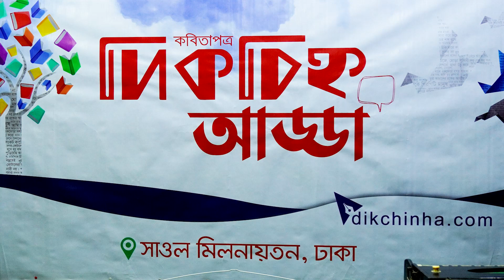জ্ঞানালোকে উদ্ভাসিত 'দিকচিহ্ন আড্ডা' পর্ব ০১ | সলিমুল্লাহ খান। Salimullah Khan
৮০ জন প্রাণবন্ত আড্ডাবাজের সরব উপস্থিতিতে গত ৩০ নভেম্বর ২০২১ অনুষ্ঠিত হয়ে গেল ১১৯তম 'দিকচিহ্ন আড্ডা'। সাহিত্য-সংস্কৃতির আড্ডা। খ্যাতিমান ব্যাংকিং ব্যক্তিত্ব এ, কিউ সিদ্দিকী, কবি মতিন বৈরাগী, চিন্তাবিদ ও লেখক প্রফেসর সলিমুল্লাহ খান, কবি ও লেখক ভূঁইয়া সফিকুল ইসলাম, কবি, কথাশিল্পী ও কন্ঠশিল্পী ঝর্না রহমান, কবি জাহাঙ্গীর ফিরোজ, সাবেক রাষ্ট্রদূত ও লেখক ইকতিয়ার চৌধুরী, সাবেক অতিরিক্ত সচিব ও বিসিআইসি'র চেয়ারম্যান মোহাম্মদ ইকবাল, সাবেক অতিরিক্ত সচিব মোহাম্মদ ওয়াজেদ আলী, আইএফআইসি ব্যাংকের এমডি শাহ আলম সারওয়ার, গীতিকবি গোলাম মোর্শেদ, ছড়াকার আহমেদ জসিম, কবি দিদারুল আলম, ব্যবসায়ী লুৎফর রহমান, সঙ্গীতসাধক দীনবন্ধু দাশ, সাবেক সচিব ও লেখক হোসেন আব্দুল মান্নান, সাবেক অতিরিক্ত সচিব ও কবি গোলাম শফিক, সাবেক অতিরিক্ত সচিব ও কবি মনজুরুর রহমান, সাবেক অতিরিক্ত সচিব আব্দুল হাকিম মজুমদার, কবি ও চাটার্ড আ্যকাউন্টটেন্ট কেএম কামাল, ব্যাংকার নাঈমা চৌধুরী কায়েস, লেখক তোহা মুরাদ, গবেষক সোহেল খান, 'অয়নপ্রকাশনী'র স্বত্বাধিকারী মিঠু কবীর, লেখক হুজ্জাতুল ইসলাম, পুলিশের অতিরিক্ত ডিআইজি রাখফার সুলতানা নয়ন, স্কয়ার হাসপাতালের মাইক্রোবায়োলজিষ্ট ও গায়ক ডাঃ জাহিদ হাসান, মেজর (অবঃ) আবুল কালাম, প্রিন্সিপাল আব্দুর রাজ্জাক, আ্যডভোকেট প্রবীর রঞ্জন দাস, কবি নূর কামরুন নাহার, কবি গিরিশ গৈরিক, কবি কামরুজ্জামান, কবি রোকন জহুর, কবি ওয়াহিদ মুরাদ, কবি জামিল জাহাঙ্গীর, কবি তারিক শিপন, কবি শাহিদা ফেন্সী, কবি বাবু হাবিবুল, কবি রোকসানা খাতুন, নর্থ সাউথ বিশ্ববিদ্যালয়ের কর্মকর্তা রেজিনা আক্তার, কাসেম গ্রুপের সাবেক কর্মকর্তা শিরিন সুলতানা, কন্ঠশিল্পী মিশু দাস, পুষ্টিবিদ নাজিয়া আহমদসহ ৮০ গুণিজন অংশ নিয়েছিলেন আড্ডায়। এবারের আড্ডার মধ্যমনি ছিলেন বাংলার তত্ত্ব জ্ঞানী, সমাজ বিজ্ঞানী, কবি ও লেখক, অতুলনীয় বাগ্মী, পন্ডিত সলিমুল্লাহ খান।
শুরুতেই আড্ডার সঞ্চালিকা ঝর্না রহমান ঢাবির বাংলা বিভাগের সাবেক চেয়ারম্যান আমাদের পরম শ্রদ্ধেয় শিক্ষক, বাংলা একাডেমির চেয়ারম্যান সদ্য প্রয়াত অধ্যাপক রফিকুল ইসলাম স্যারের স্মরণে দাঁড়িয়ে এক মিনিট নীরবতা পালন করান। বলেন, দিকচিহ্ন আড্ডা একেকটি একেক আঙ্গিকে হয়েছে। কখনো আনন্দ উচ্ছাসে ভরপুর কখনো গুরুগম্ভীর। আবার উভয়েরই মিশেল। যখন যেমন। আজ আমাদের মাঝে উপস্থিত আছেন অধ্যাপক সলিমুল্লাহ খান, সবাই তাঁর কথা শোনার জন্য উদগ্রীব হয়ে আছেন। আমরা আজ প্রথমেই শুনব তাঁর কথা।' খানকে আড্ডার সামনে ডেকে নেন ঝর্না। খান জিজ্ঞেস করেন, আমি কি কোনো বিশেষ বিষয়ে বলব নাকি আপনারা যা জানতে চাইবেন তার উত্তর দেবো?' সবাই বললেন, আমরা নানা বিষয়ে আপনার কাছে জানতে চাই।' খান বললেন, অসুবিধা নাই,  বলুন কী জানতে চান।' চেয়ে নিলেন এক পেজ সাদা কাগজ। পকেট থেকে বের করলেন কলম। টুকতে থাকলেন সবার প্রশ্ন। প্রথম প্রশ্ন করলেন গোলাম মোর্শেদ, আপনি কী জানেন না?' দ্বিতীয় প্রশ্ন করলেন কবি ওয়াহিদ মুরাদ, আপনি কোনো আলোচনার আগে প্রিপারেশন নেন কিনা?' ভূঁইয়া সফিক প্রশ্ন করেন, পশ্চিমের দেশগুলো ইসলামের জ্ঞান-বিজ্ঞানের উৎকর্ষের সময় অনেক অনুপ্রেরণা পেয়েছে পরবর্তীতে মুসলিমরা কেন ঝিমিয়ে গেলো, এর কারণ কি?' মেজর আবুল কালাম বলেন, শিক্ষা ব্যবস্থা নিয়ে নতুন কী পরিকল্পনা করা যেতে পারে?' কবি গীরিশ গৈরিক প্রশ্ন করেন, মুক্তিযুদ্ধ আমাদের কী দিয়েছে, কী হারিয়েছি?' শেলী সুলতানা প্রশ্ন করেন, নাস্তিকতাই কি প্রগতিশীলতা?' আরেকজন প্রশ্ন করেন, ধর্মনিরপেক্ষতা নিয়ে আপনার মতামত কি?' এমনি অনেক প্রশ্ন এলো আড্ডাবাজদের কাছে থেকে। ড. সলিমুল্লাহ খান সবই টুকে নিয়ে একে একে প্রশ্নোত্তর দেন। সমাজ, রাজনীতি, অর্থনীতি, শিল্প, সাহিত্য, সংস্কৃতি, দর্শন, বিজ্ঞান, ইতিহাস প্রশ্নোত্তরে কী না উঠে আসে খানের বিশ্লেষণে।
তত্ত্বের ভান্ডার সলিমুল্লাহ খান বহু বিষয়ে তত্ত্ব ও তথ্যের ভান্ড উন্মোচন করেন। সম্রাট অশোকের  রাজধানী, মুঘল আমল, বাংলা, বিহার ও উড়িষ্যা,  অ্যারিস্টটল ও সক্রেটিসের যুগ, বাংলা-ইংরেজীর অনুবাদ সংকট, এদেশের দূর্নীতি,  নেপোটিজম, অব্যবস্থাপনা, পাকিস্তান আমল ও দু' আমলের অর্থনীতি, গ্রীসের পাশের প্রাচীন দ্বীপ ক্রীট, এপিমেনিডেস, বিদেশী লেখকদের অর্থনীতির বই, সাহিত্য পত্রিকার অভাব, জর্জ টি পেইটনের ক্রিমিনাল ল' বিষয়ক বই, ফ্র্যাংকলিন বুকস প্রোগ্রাম, প্রগতি প্রকাশনীর মার্কসের ক্যাপিটালিজম বা গোর্কির মা, বই প্রকাশনার দূর্দিন, ম্যানসফিল্ড পার্ক, ইউজিন ও' নীলের নাটক, এডওয়ার্ড সাঈদ ও তাঁর বই  ওরিয়েন্টালিজম, জেন অস্টেন, লায়ার্স প্যারাডক্স, সৈয়দ শামসুল হক, শওকত ওসমান, হাসান আজিজুল হক, আহমদ ছফা, বাংলা ভাষার দূরবস্থাসহ সারাবিশ্বের প্রাচীন যুগ থেকে বর্তমান পর্যন্ত জ্ঞানের মহাসমুদ্রে তরী ভাসান খান আর মহামুগ্ধ আড্ডাবাজরা হন সেই আনন্দভ্রমণ সহযাত্রী!
আশির দশকে সমাজ বদলের স্বপ্ন ও আকাংখায় আমরা কিছু বন্ধু গড়ে তুলি 'প্রাক্সিস অধ্যয়ন সমিতি'। সলিমুল্লাহ খানকে সম্পাদক করে প্রকাশ করি 'প্রাক্সিস জর্নাল'। সমাজ বিজ্ঞান বিষয়ক সেই সাময়িকী প্রচন্ড ঝড় তোলে সেই সময়। প্রাক্সিসের সেই বন্ধুদের কয়েকজন সারওয়ার, ইকবাল, ওয়াজেদ, জসিম উপস্থিত ছিল সেদিন। খুব মিস করছিলাম, অকাল প্রয়াত বন্ধু আব্দুল্লাহ মোহাম্মদ সাকী আর আমেরিকা প্রবাসী বন্ধু আমিনুর রশীদকে। অসম্ভব ব্যস্ত শীর্ষ ব্যাংকার সারওয়ার অন্য একটা প্রোগ্রাম থাকায় আগেই চলে গিয়েছিল। ইকবাল আর ওয়াজেদ আড্ডায় সবার মত প্রকাশের স্বাধীনতা আর অবারিত আনন্দের বিষয়ে কথা বলে। জসিম ছড়া পড়ে।
সময় অনেক গড়িয়ে গেলেও কাব্যরস আর সুরসুধা একেবারে বাদ পড়েনি। ভূঁইয়া শফিক, গোলাম শফিক, আবদুর রাজ্জাক, নূর কামরুন নাহার, নিগার সুলতানা, জাহিদুল হাসান প্রমুখ কবিতা পাঠ করেন।  গান গেয়ে শোনান সাজেদুল করিম পলাশ এবং  সৈয়দ বাহারুল হাসান সবুজ।

কবি মোহন রায়হান